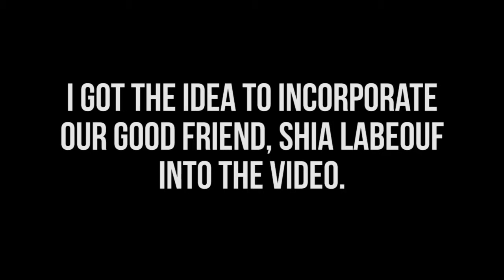EYE SCOOPING MOTIVATION! (ft. Shia Labeouf)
Shia Labeouf and Fiona's friends help motivate her to scoop out an eye ball! I think it went well.

Song in the video: DEAF KEV - Invincible